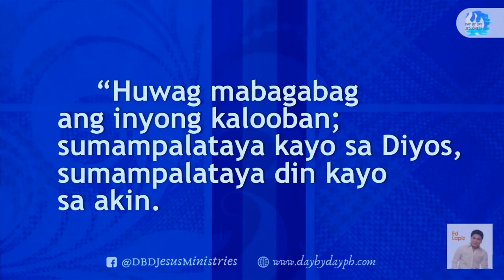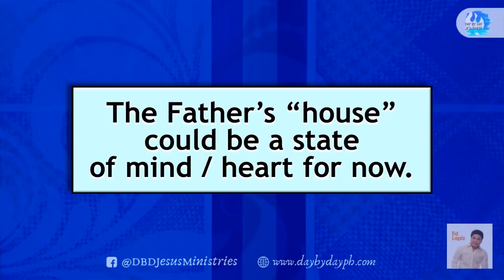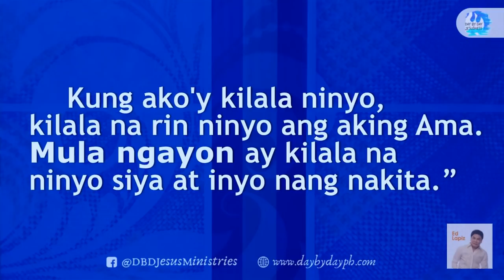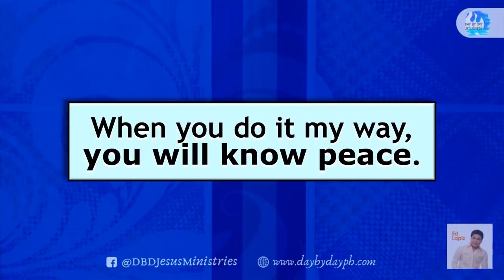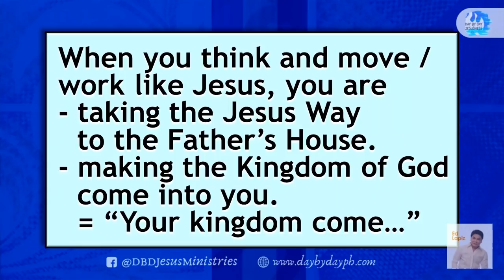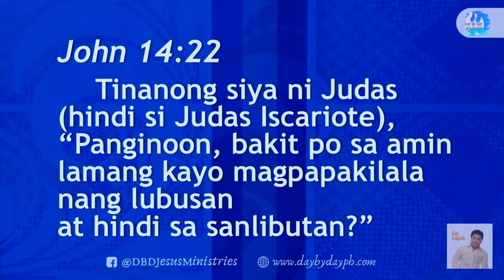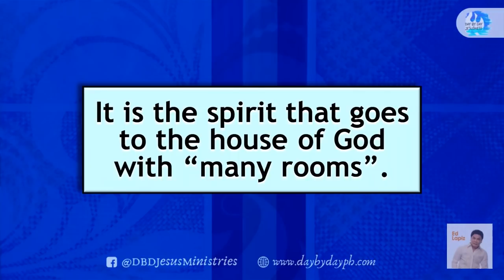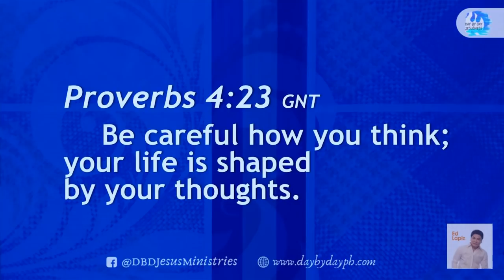Ed Lapiz - PEACE naMAN! 🆕ed Lapiz 👉 Review Latest Sermon New Video 👉 Ed Lapiz Official Channel 2020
Account name:
Metrobank Roxas Boulevard, Vito Cruz Branch
Account name:
US$ Account No.:
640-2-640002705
Account name:
Current Account No.:
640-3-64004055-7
Bank of Commerce Padre Faura Branch
Account name:
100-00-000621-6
Banco de Oro SM Mall of Asia Branch
Account name:
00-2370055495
Philippine National Bank Macapagal Avenue Branch
Account name:
Union Bank Kamias Branch
Account name:
Money Transfer
Name (Day By Day Staff):
Day By Day No.:
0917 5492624